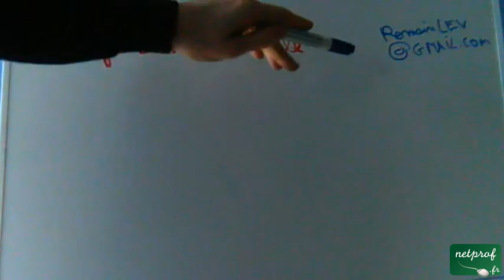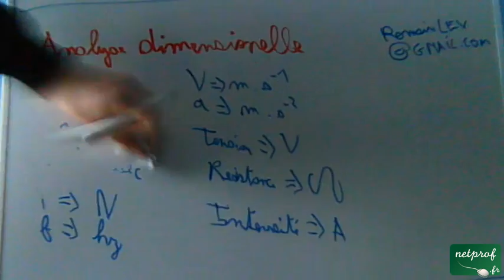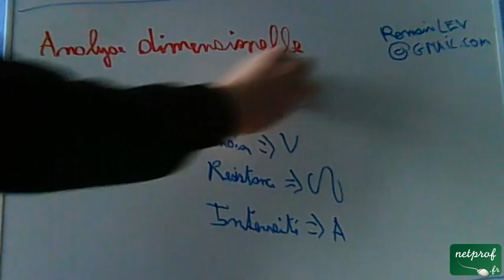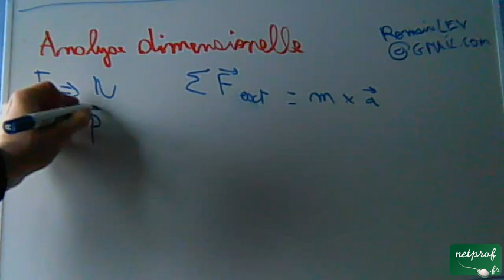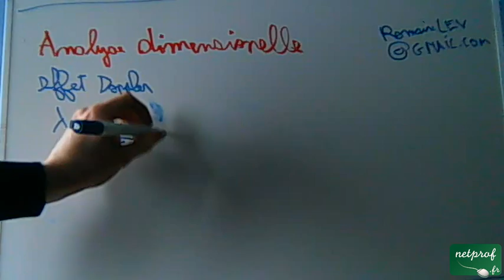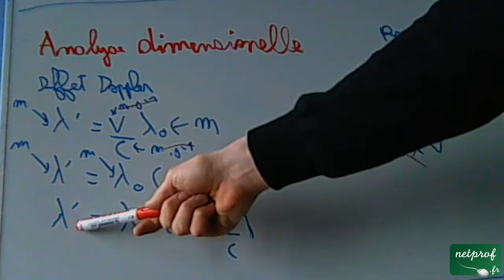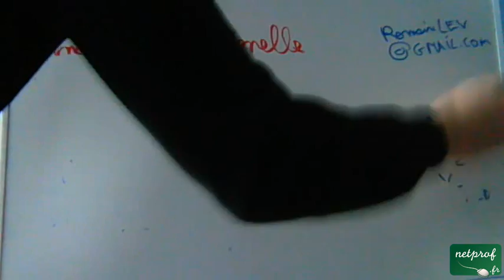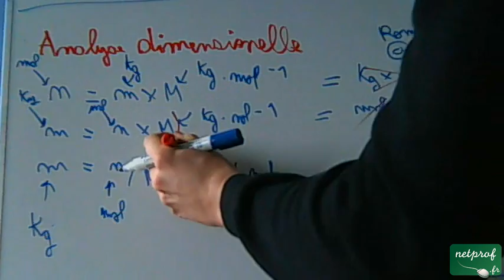Analyse dimensionelle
Cours netprof.fr de Physique / Terminal
Prof : Romian